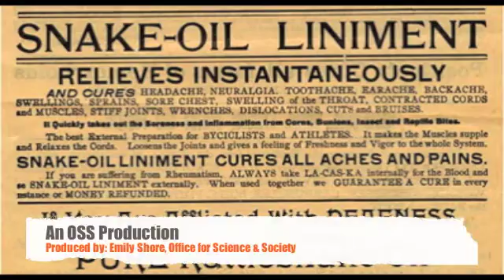Snake Oil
Dr. Joe Schwarcz takes a look at the persistence of snake oil and influence of the placebo effect.